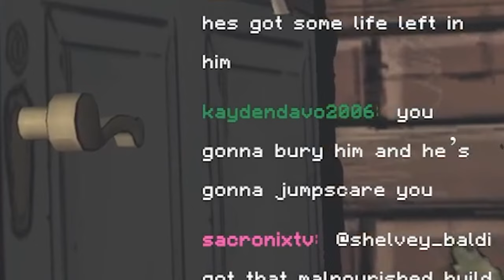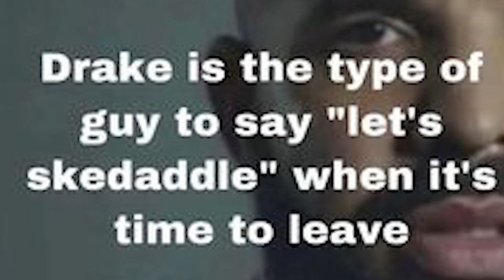The Walking Dead But EVERYONE GETS FREAKY!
OH HELL NAH SOME PEOPLE BE GETTING OUT OF HAND NOW
EVERYONE IS ON THEIR KNEES FOR BIG LEE!

Ignore this short story:
In a world torn asunder by the zombie apocalypse, Lee Everett, a former professor with a troubled past, found himself thrust into a nightmare straight out of a Telltale game. As the walking dead roamed the streets, Lee knew his chances of survival were slim, but he had to try—for the sake of those who depended on him.

Lee stumbled through the eerie silence of the decimated city, recalling scenes from The Walking Dead gameplay he'd seen, hoping those strategies would now keep him alive. The once-bustling metropolis now resembled a ghost town, with decaying buildings and abandoned cars strewn across the roads.

He remembered the funny moments from The Walking Dead playthroughs he'd watched, trying to find some solace in humor amidst the horror. But those laughs felt distant and hollow now. Every corner he turned could hide a jumpscare, every shadow a potential ambush by the undead.

His mind wandered back to the first episode of *The Walking Dead: Season 1*, when he had to make life-or-death decisions in the blink of an eye. That was just a game, he reminded himself. This was real, and there were no respawns, no retries.

Lee’s heart pounded as he approached a dilapidated house, its windows shattered and door hanging on a single hinge. He needed supplies, anything to keep going. As he crept inside, memories of World War Z and the strategies to survive such an apocalypse flooded his mind. He moved silently, every step measured and cautious.

Suddenly, a noise broke the silence—a can clattering across the floor. Lee froze, his breath caught in his throat. A walker lunged at him from the shadows, its rotting hands reaching for his flesh. With a swift motion, he swung his crowbar, the impact sending the zombie crashing to the ground.

Breathing heavily, Lee continued his search, finding canned food and a few bottles of water. It wasn't much, but it was enough for now. As he turned to leave, he spotted a family photograph on the wall, the faces reminding him of the loved ones he had lost. He felt a pang of sorrow, but also a renewed determination to keep fighting.

Outside, the sun was setting, casting long shadows that danced eerily on the ground. Lee knew he had to find a safe place to hunker down for the night. He thought of Padre, a rumored sanctuary he had heard whispers about, a place where survivors were gathering and rebuilding. It was a long shot, but it was hope.

As he set off towards the horizon, Lee couldn't help but think of AlexCountX, the charismatic streamer who had made even the bleakest moments of The Walking Dead bearable with his witty commentary and funny moments. Lee imagined Alex narrating his journey, turning his struggles into an epic tale of survival and resilience.

With each step, Lee embraced the spirit of the characters from *The Walking Dead: Telltale Games*. He was no longer just a man trying to survive; he was a beacon of hope in a world gone mad, determined to find Padre and, perhaps, a new beginning.